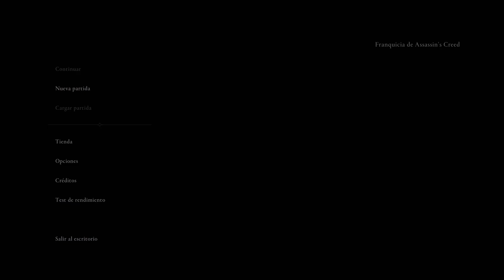Assassin's Creed Mirage | PC | Very Hard | Pt. 1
Sin comentarios | Sub. Español Mexico

- Recorded on Geforce Experience -

 -- PC --
- 24 GB RAM
- CPU : AMD Ryzen 5 2600
- 1 TB HDD
- 480 GB SDD